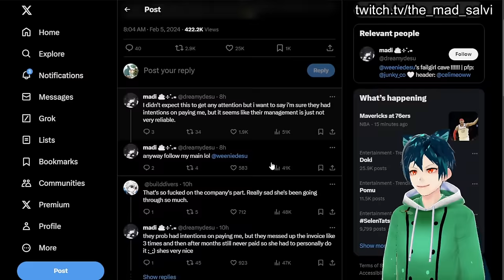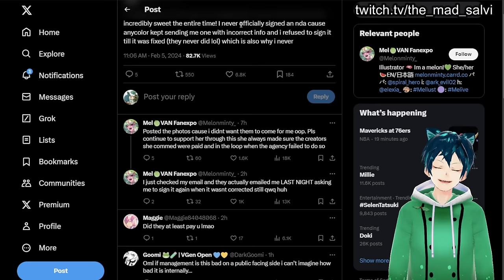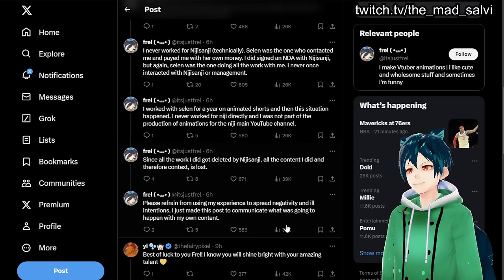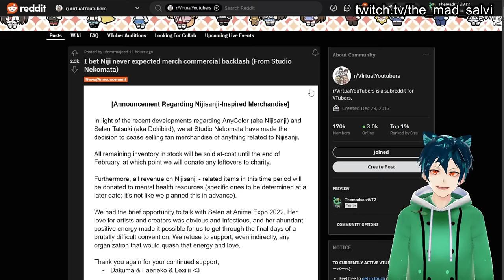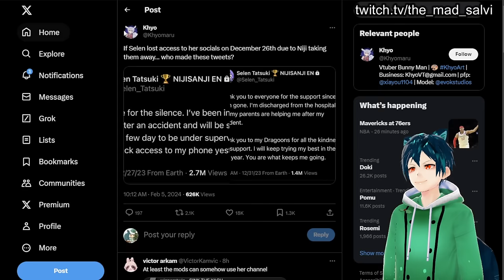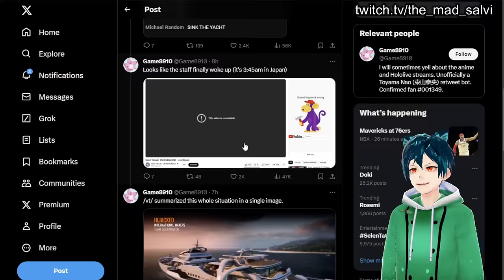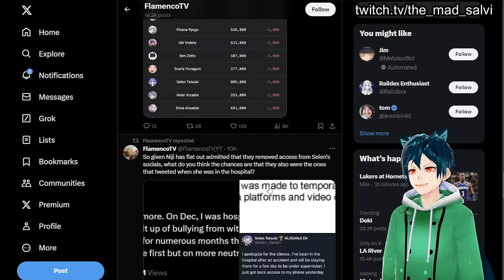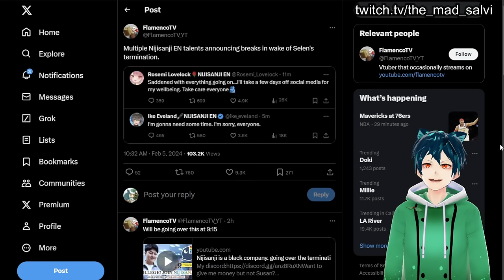Nijisanji English burning! Artists, mods, companies share secrets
Nijisanji is taking a big hit after the Selen termination. They are really bad at PR!
Dokibird/Selen never said it was livers, but was from within(management). just wanted to put that correction in here

Do you think that they should have done this better?
Why did they do it this way?

00:00 intro
00:33 Selen found out through twitter, and some background
00:50 Artist speaks out in defense of Selen, and show bad Niji management
02:18 artist/Cosplayer that worked with selen tells her story
03:25 Animator will no longer work with Nijisanji
05:48 Studio Nekomata will not make any Niji merchandise going forward
07:02 Ren Zoto makes statement
07:20 Nijisanji gets community Noted on twitter/corrected on twitter
08:01 Nijisanji had control of account and impersonated Selen when she was in hospital
08:45 Selen Mods troll Nijisanji and promote Dokibird on Selen livestream waitroom
10:22 Nijisanji vtubers lose subscribers across the board
11:19 Rosemi lovelock and ike eveland take a break after the news
11:46 My thoughts on Nijisanji being a black company
12:49 thank you, and look at my socials, comment, and video on the screen